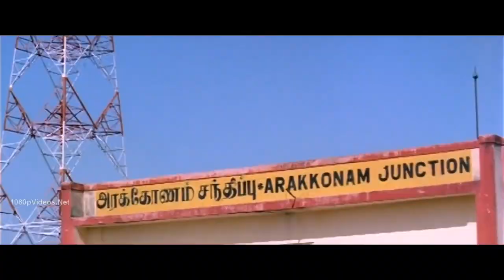Vellarikka Pinchi Vellarikka